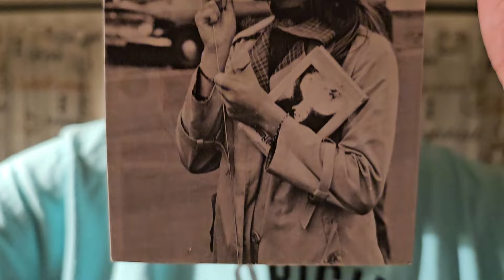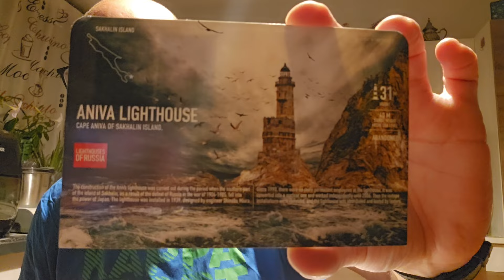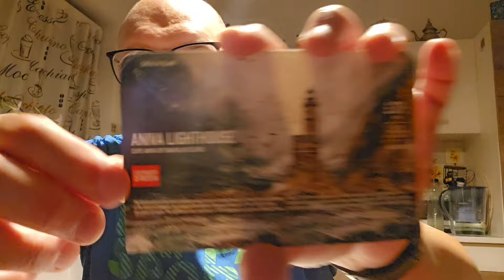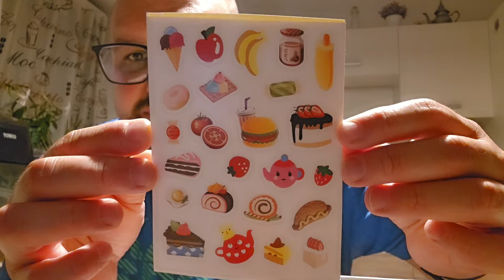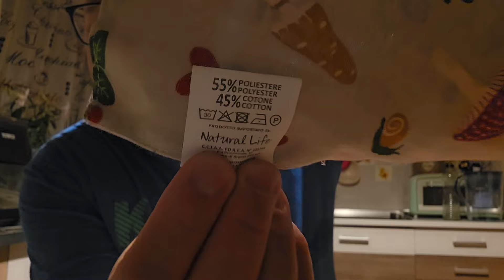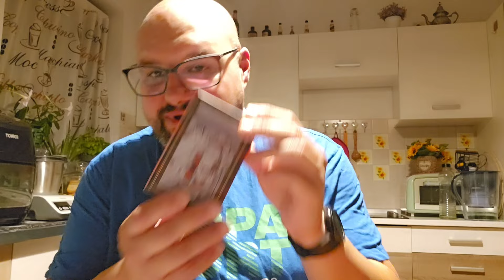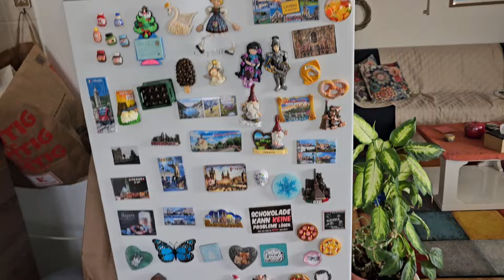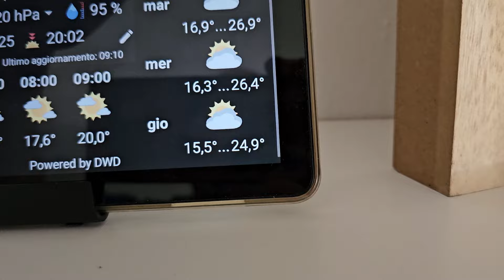Vlog! Apro i miei Primi regali di Natale e Compleanno grazie a Paolo e Barbara Commentiamo insieme 🎄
💙 CIAO RAGA 💙
Il mio profilo Vinted:
Ve lo consiglio Raga 🤩
Io lo uso da Anni✌️
GamsGo: usate il link qua sotto ⏬
Vi invito a Visitare il sito FITVILLE
Troverete delle scarpe più che comode io le uso da più di anno
Questo è il Link per acquistare il Kit DNA...
l'indirizzo dove dovete spedire le provette è
Ferber Enterprises Czechia s.r.o.
Osov 75
267 25 Osov
Tschechische Republik